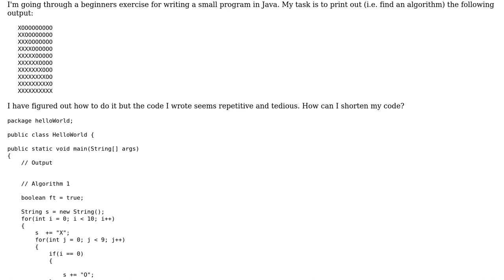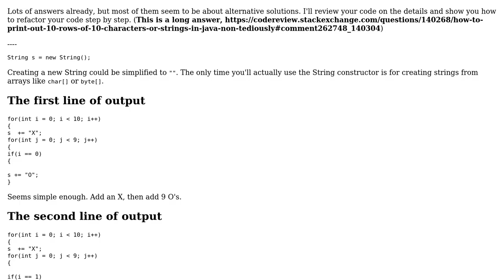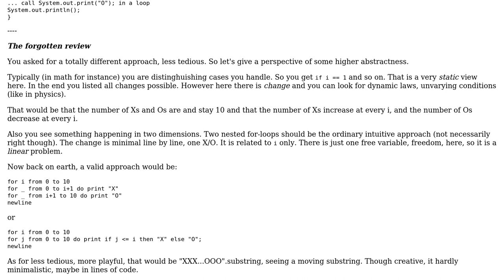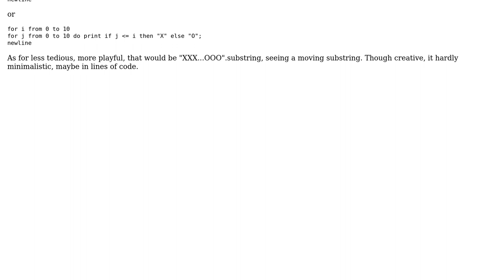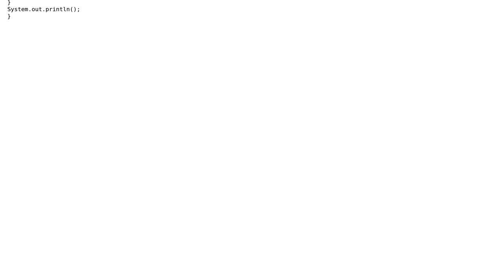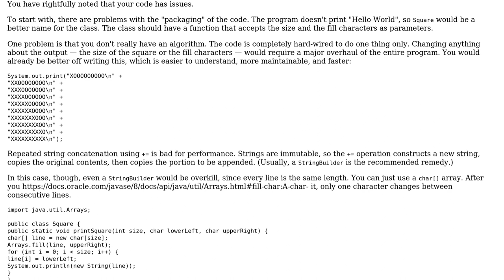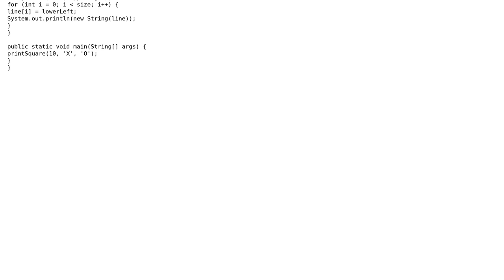Print 10 10 square of X and O characters, split diagonally (7 Solutions!!)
Print 10 10 square of X and O characters, split diagonally

With thanks & praise to God, and with thanks to the many people who have made this project possible! | Content (except music & images) licensed under CC BY-SA | Music | Images & others | With thanks to user Shammy user Pimgd user mcgoober user js441 user Joop Eggen user Jens user Jamal user AxelH user 200_success and the Stack Exchange Network Trademarks are property of their respective owners. You are responsible for your own actions.